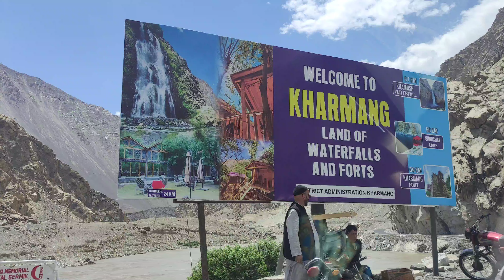Mantokha Waterfall Skardu | skardu Kharmang Valley | Skardu Waterfalls | Gilgit Baltistan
Skardu Waterfalls | Mantokha & Khamosh | Gilgit Baltistan
Mantokha Waterfall Skardu | Travel Pakistan

Northern Areas of Pakistan have many amazing waterfalls. Some are easy to reach but some are situated in the far flung areas like Khumash waterfall which is found near Kargil border. It is easily accessible from Skardu and Mantokha waterfall is yet another splendid waterfall in the area. Mantokha waterfall attracts tourists in winter season as well because the water freezes and offers a magnificent view of miniature art.

Skardu  Waterfalls
Distance: 80 km
Transport: Bike, Car, Jeep, Hi-Roof, Coaster
Travel Time: 2:30 to 3:00 hours
Cellular Coverage: Not available (S-Com available)
Lodging: Not available
Food: 1 Canteen only (Tea, Chips, Snack, etc.)
Other Facilities: Washroom

Skardu to Mantokha Waterfall
Distance: 53 km
Travel Time: 1:30 to 1:45 hours
Cellular Coverage: Available (Weak signals)
Lodging: Resort & Tent Village
Food: Restaurant
Other Facilities: Fishing